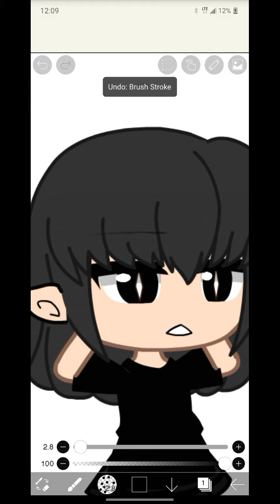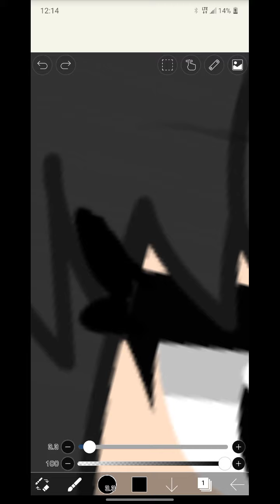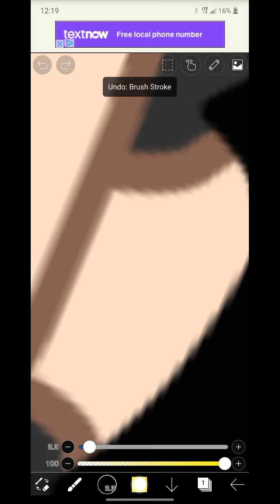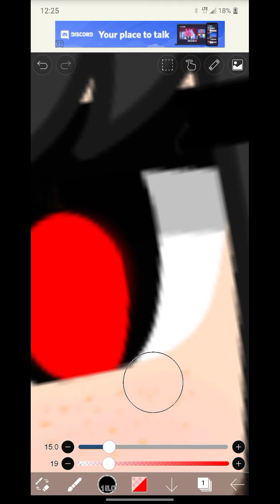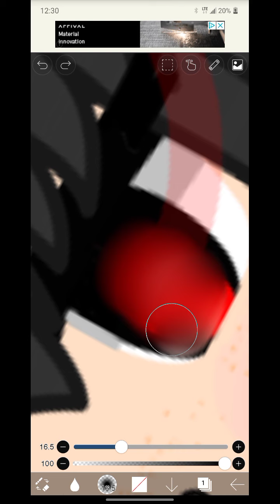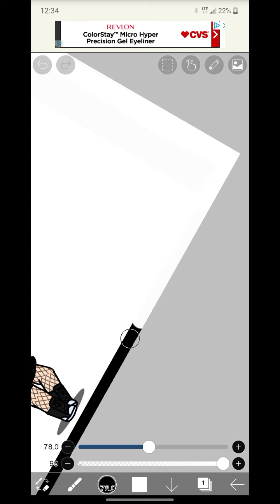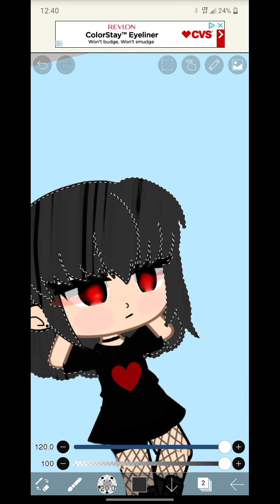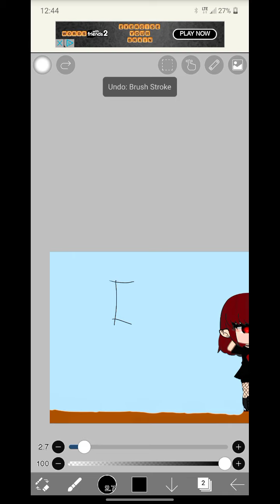idm just drawing a random character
gacha club

screen recorder

ids paint

=p= next live tomorrow on roblox